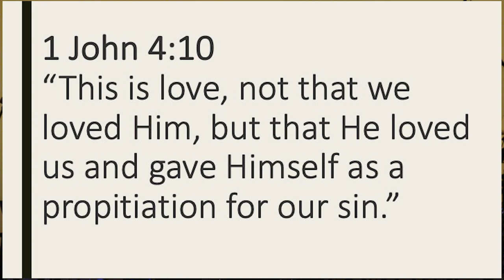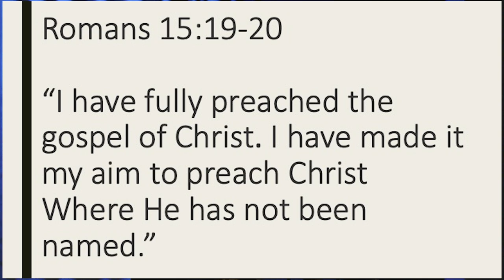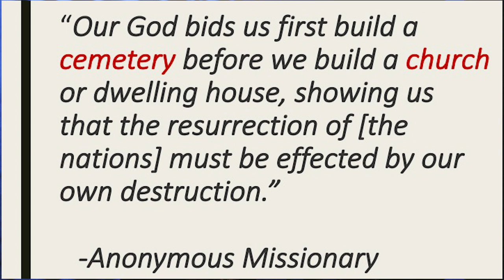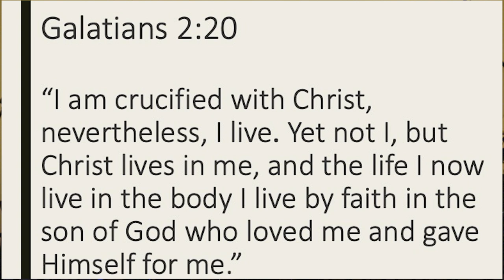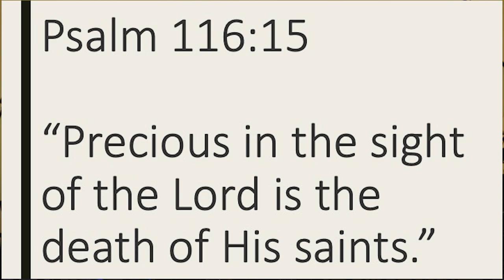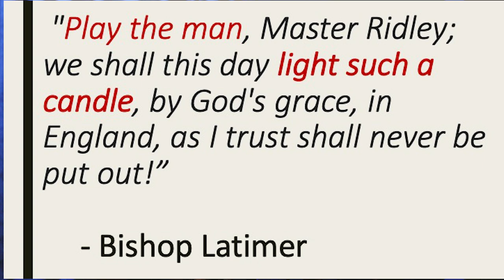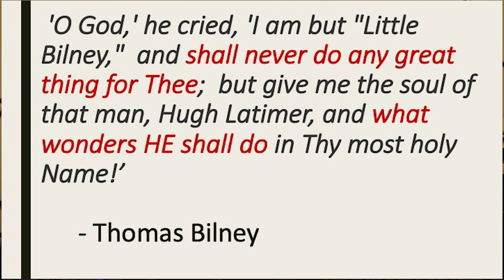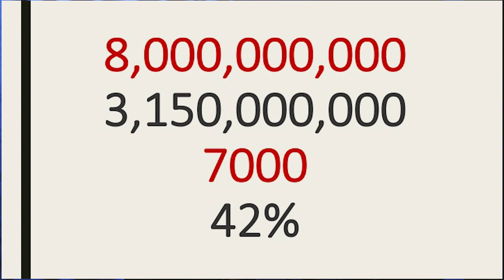ANC 2023 Monday Evening - Dick Brogden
The Founder of Live Dead, Dick Brogden challenges us to Love Jesus, Preach the Gospel, Die & Be Forgotten.